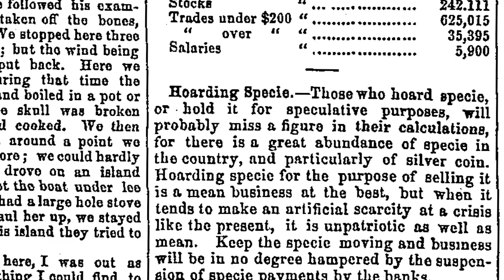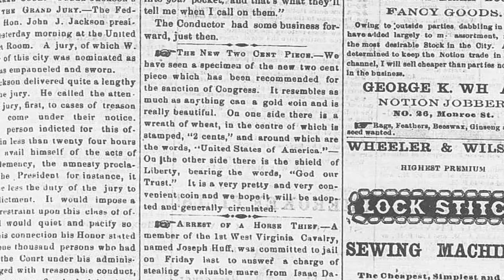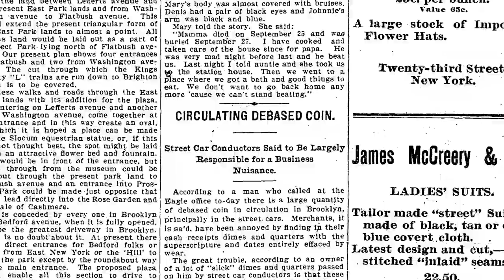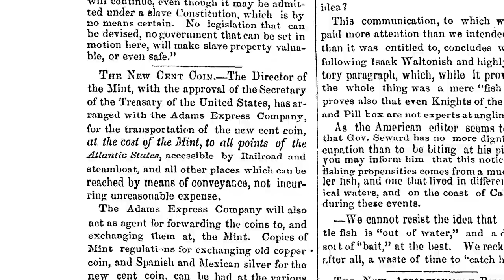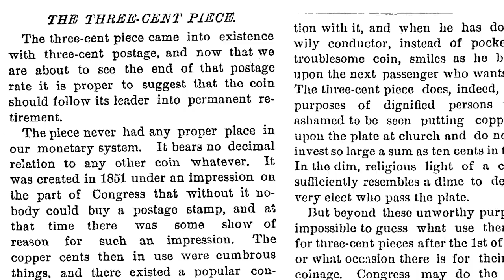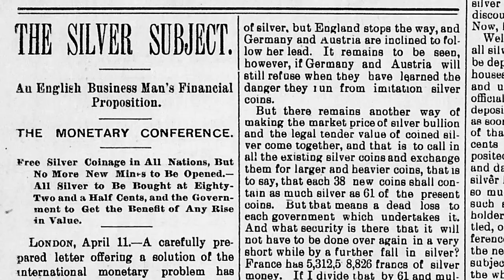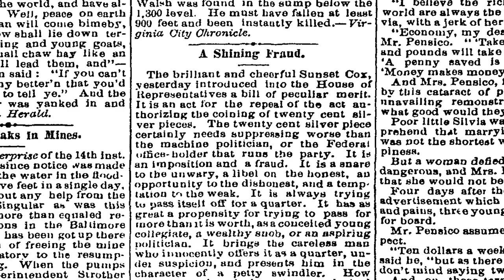Odd Denominations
Why did America have a two cent piece? Three cent pieces? A twenty cent piece? All of these coins seem superfluous is today's society, but most of them made a lot of sense when they were first introduced.